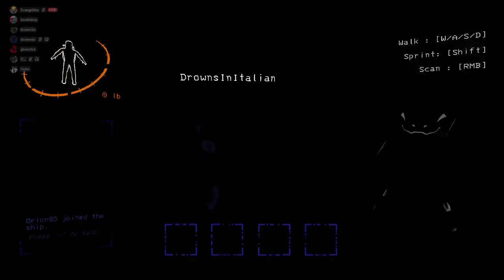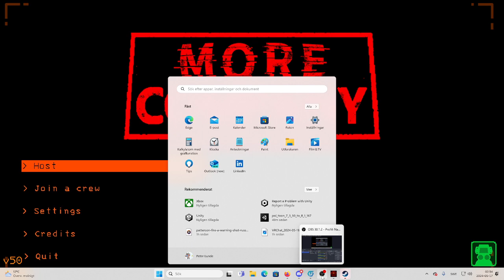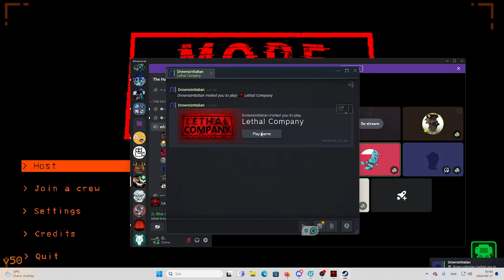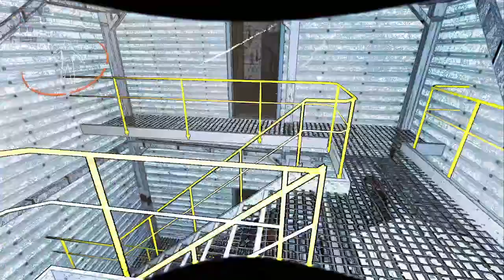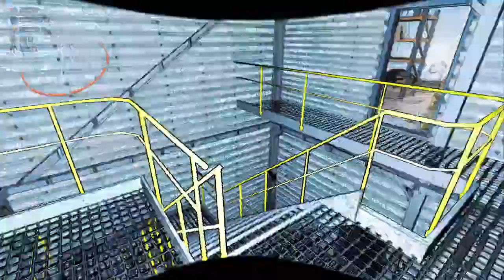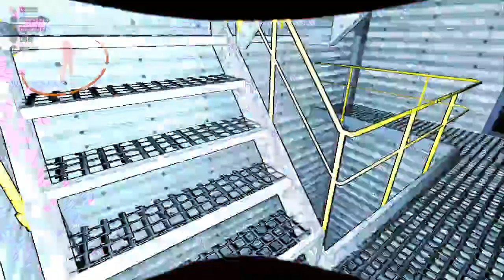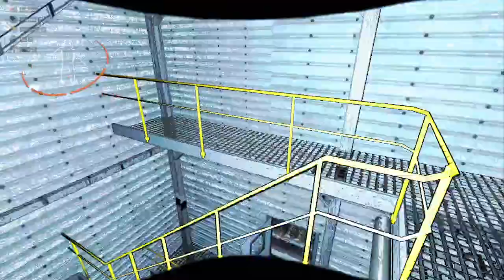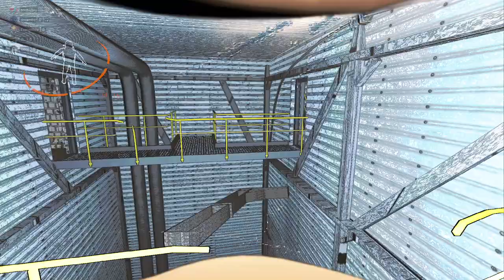Lethal Shiba Company 11